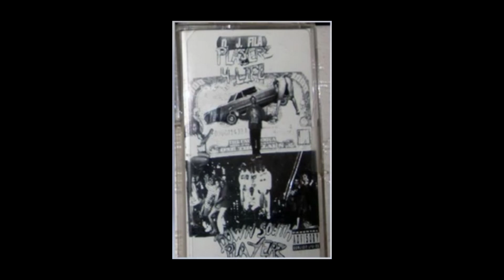[1996-97] DJ Fila & The DSP Click - Playaz For Life (Medicine Mane Rip)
1996-97 Memphis, TN

Timetracks:
01 - 00:00 - Intro
02 - 01:48 - Money Hungry Hoes
03 - 04:32 - Funky Town
04 - 08:43 - Murder
05 - 12:57 - Interlude
06 - 15:15 - Be Yourself
07 - 20:38 - DSP Click
08 - 22:10 - Insane On The Trigger
09 - 25:44 - Judgement Day
10 - 28:41 - Player Haterz
11 - 32:38 - Body Bags
12 - 35:33 - Outro